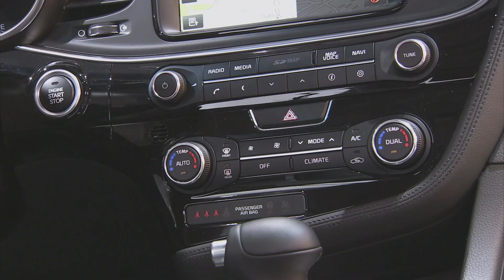Kia Optima at 2013 Frankfurt motor show